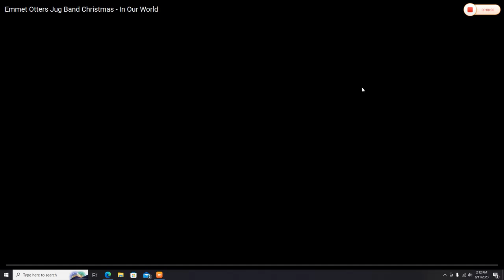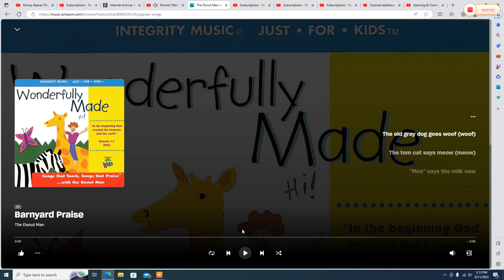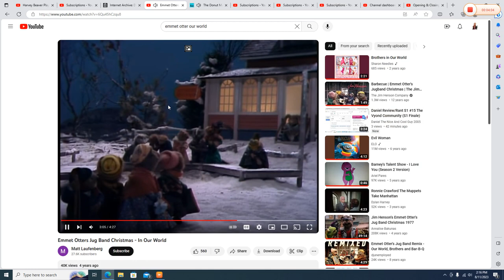Emmett Otter's Jug Band and Alice Otter Perform "Barnyard Praise"